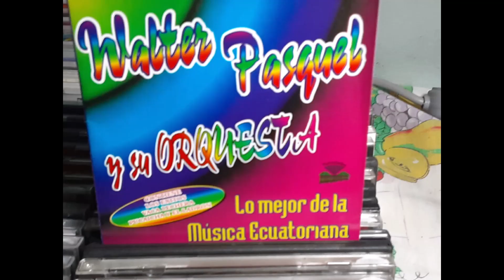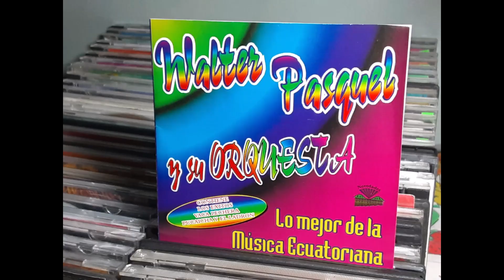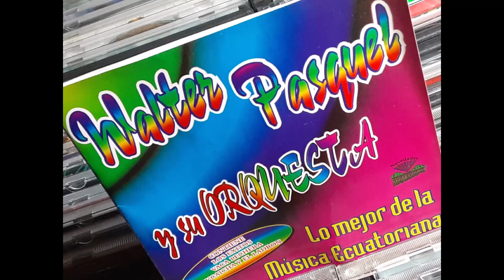JARDIN AMBATEÑO WUALTER PASQUEL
Tema Jardin Ambateño Autor Carlos Calle C. Ritmo Pasacalle
Direccion G. Wualter Pasquel